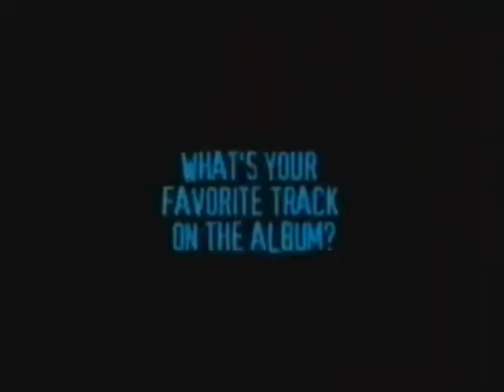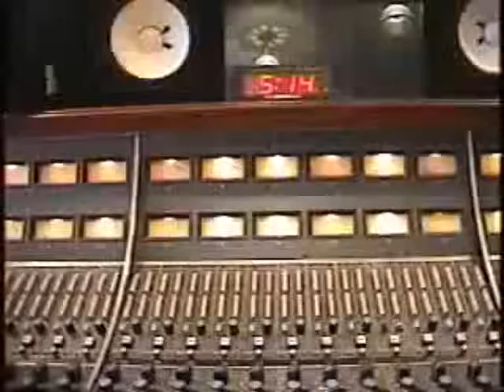System Of A Down good stuff part 2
second :P lol ^^